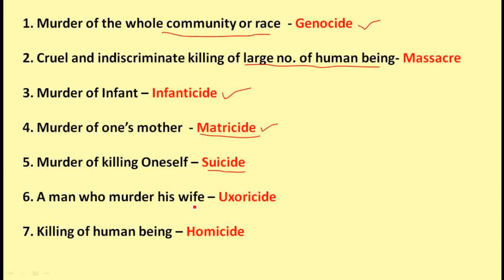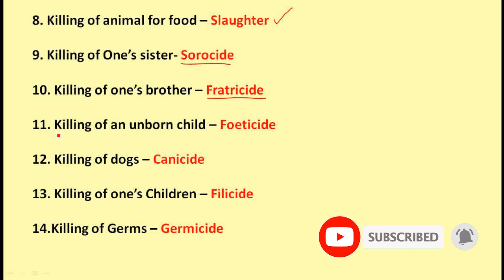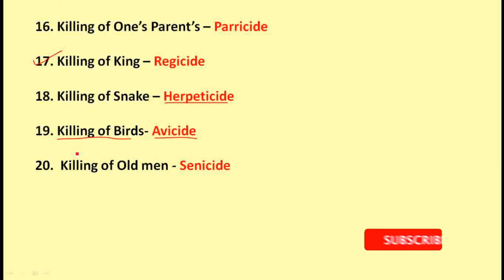EVERYDAY 20 ONE WORD SUBSTITUTION// PART-2//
This video contain 20 one word substitution which is the part-2 of One Word substitution series.